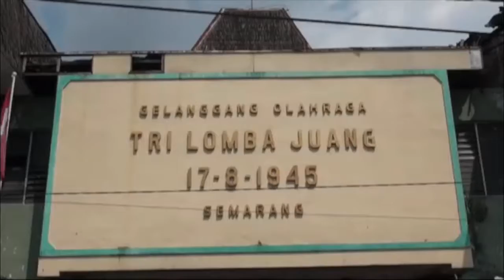Kampanye Ganjar - Heru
SEMARANG
// Kampanye terbuka pasangan calon Ganjar Pranowo -Heru Sujatmoko, senin sore dihadiri ketua umum PDI Perjuangan Megawati Soekarno Putri, serta dimeriahkan sejumlah artis. Namun kampanye tersebut diwarnai aksi keributan yang melibatkan sejumlah kader PDI Perjuangan. Namun keributan tidak meluas setelah ketua DPC PDI Perjuanagn kota Semarang Menenangkan //